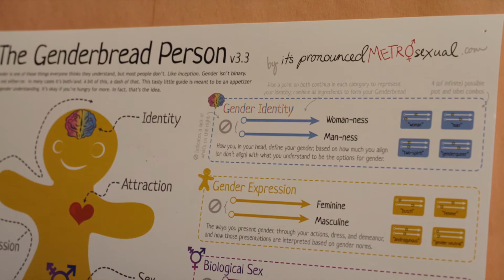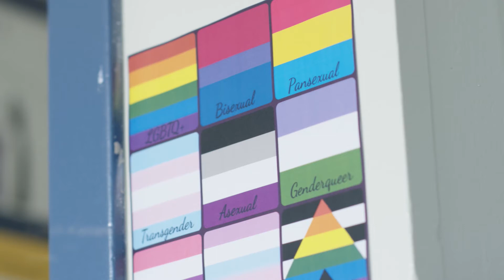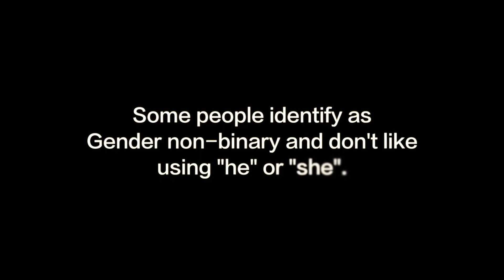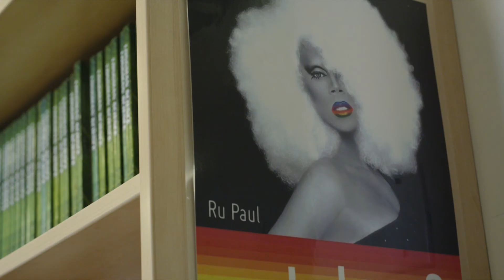SOGI 1 2 3 - Learning Burst - Q&A